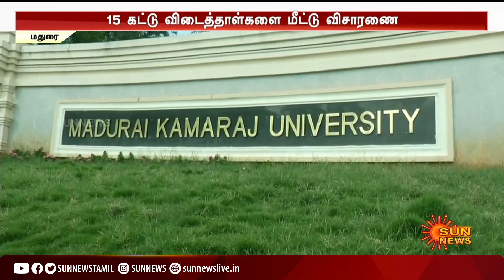மதுரை காமராஜர் பல்கலைக்கழக தொலைநிலைக் கல்வி மையத்தில் விடைத்தாள்கள் மாயமானது எப்படி? | Sun News